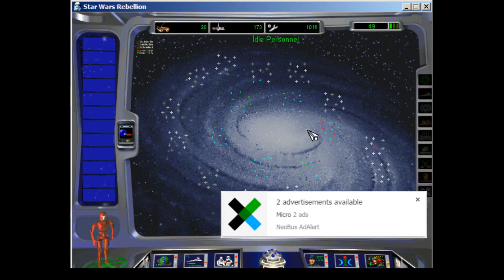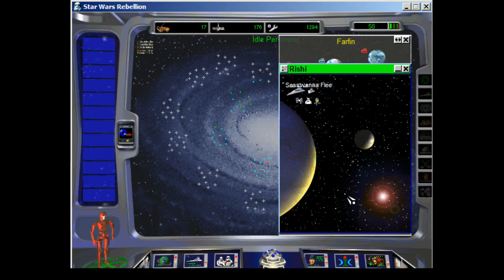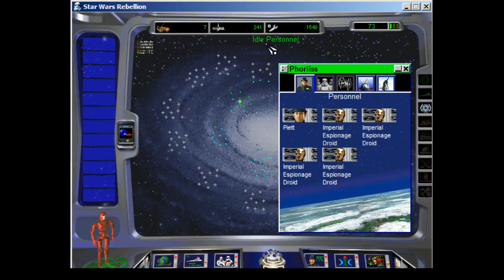Star Wars: Rebellion (Multiplayer Game) Darth Zeratai vs Addict-Ant (Part 2)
Very Slow speed. Takes too long.